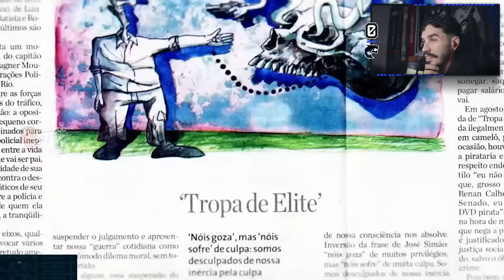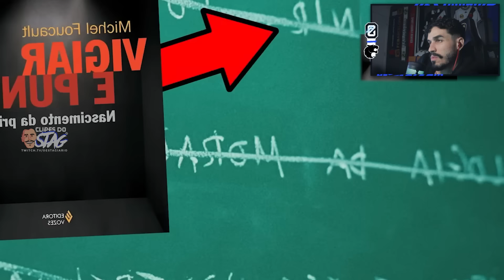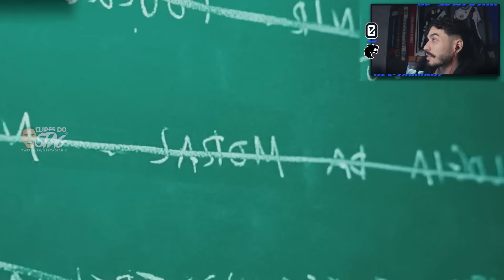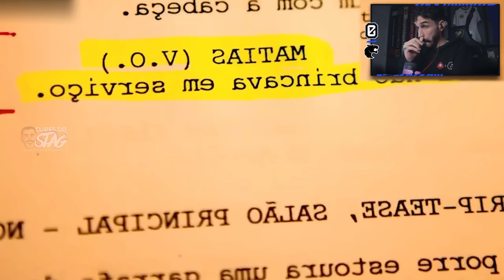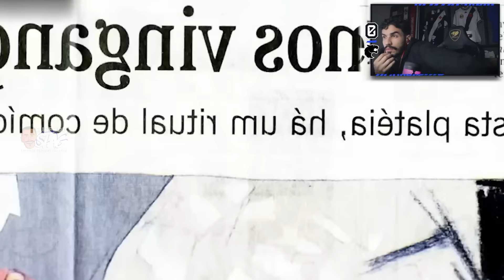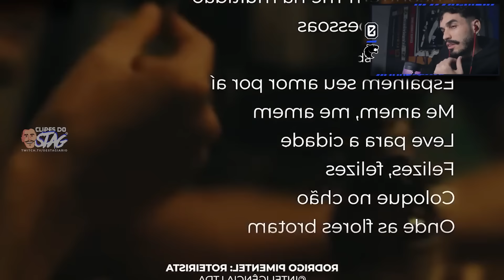STAG REAGE: DETALHES QUE VOCÊ PERDEU EM TROPA DE ELITE (ANÁLISE COMPLETA) | Clipes do Stag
🚨 CORTES NOVOS TODOS OS DIAS! 🚨

A melhor companhia para qualquer momento do seu dia! Aqui nós garantimos o seu entretenimento, com muita resenha e humor!

Ative o sino! 🔔

CURTIU E QUER ASSISTIR AS LIVES? É SÓ COLAR!

SUGESTÕES OU DÚVIDAS? SEGUE OS CARAS!
🎨 Twitter e Instagram do editor geral e adm: @pedrofariah7
🕹️ Twitter e Instagram do editor de gameplays: @LuscasQuinn1